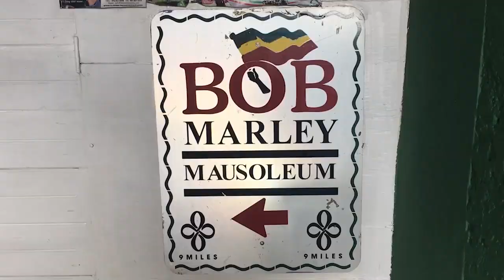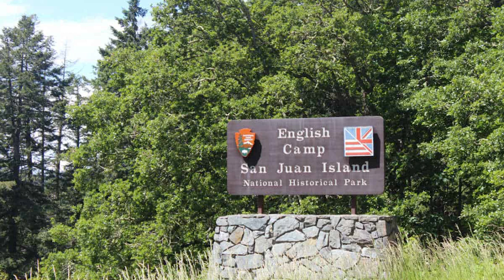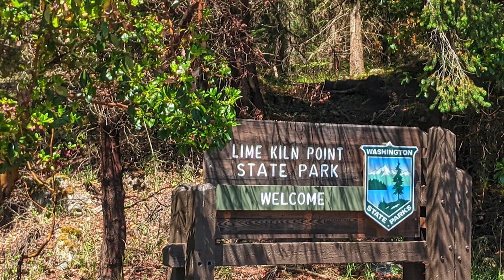10 REASONS PEOPLE LOVE THE SAN JUAN ISLANDS WASHINGTON USA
This video will provide 10 REASONS WHY PEOPLE LOVE THE SAN JUAN ISLANDS WASHINGTON USA. These are not ALL the reasons why people love The San Juan Islands and if you have a reason why you love The San Juan Islands, put it in the comment section and I will make another video.

1. Whale Watching
2. Moran State Park
3. American Camp and English Camp
4. Lime Kiln Point State Park
5. Paddling Trips
6. Shopping and Dining
7. Local Art
8. Turtleback Mountain Preserve
9. Farmers Market
10. Afterglow Vista Mausoleum

The San Juan Islands are an archipelago in the U.S. state of Washington known for rural Pacific Northwest landscapes and wildlife. Horseshoe-shaped Orcas Island, one of the main isles, is home to Moran State Park's old-growth forest and Mt. Constitution. San Juan Island is distinguished by the lively seaside town of Friday Harbor and Lime Kiln Point State Park, an orca-whale lookout.